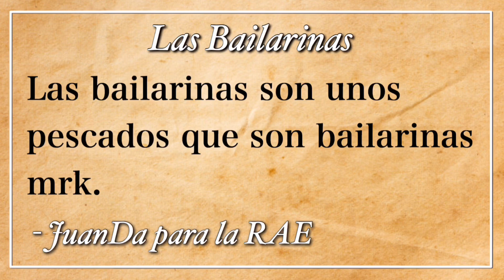LA TRAGEDIA DE LA PECERA | JUANDA L.M.S (capítulo 9)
*Es una cuenta de un FANS BLR*